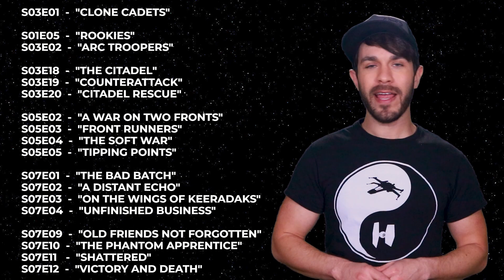Must-Watch 'Clone Wars' Episodes Before 'The Bad Batch'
Lucasfilm's Star Wars: The Bad Batch is more than just a Clone Wars sequel, but here are all the Clone Wars episodes to rewatch ahead of it.